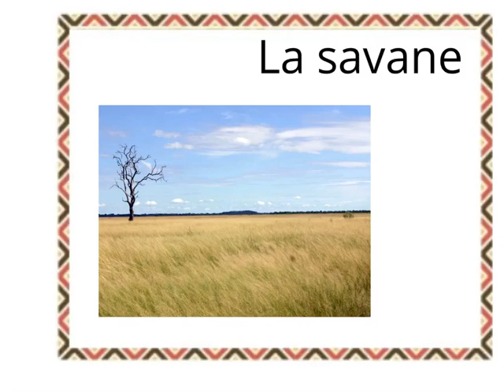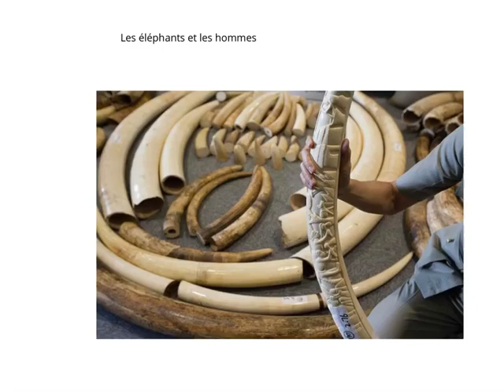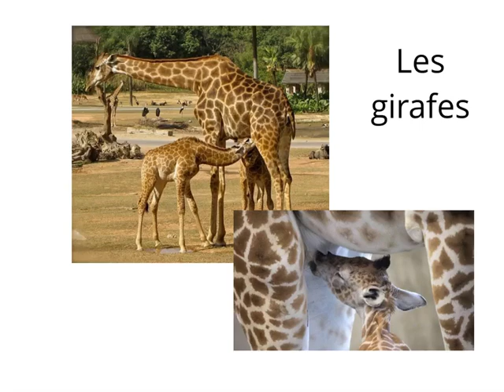documentaire savane en maternelle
Documentaire savane en classe de PS-MS